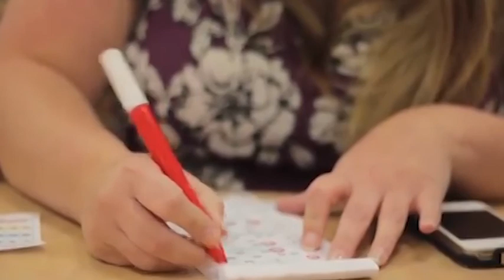Sizzle Reel ITV